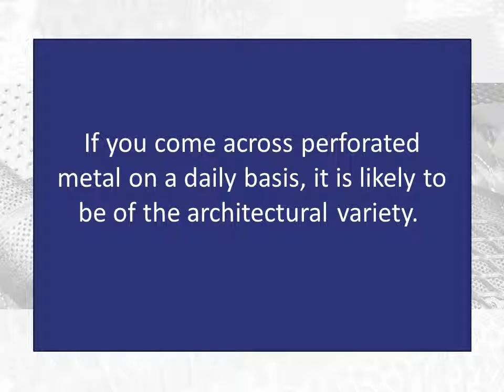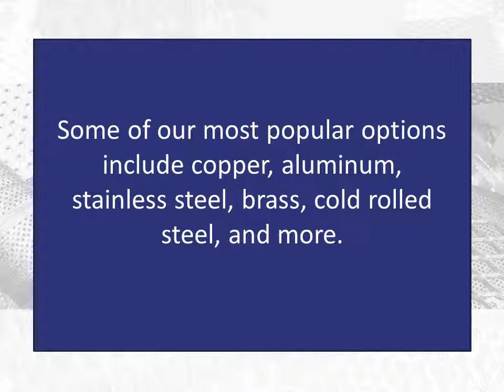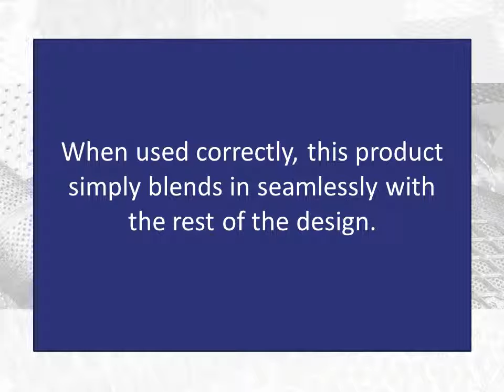Architectural Perforated Metal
Architectural perforated metal is an excellent combination of both performance and aesthetics which can be used behind signage, in ceiling panels, vents, for sunscreens, and many other options. Architectural perforated metal is especially fitting when focusing on shape and on the quality of performance.